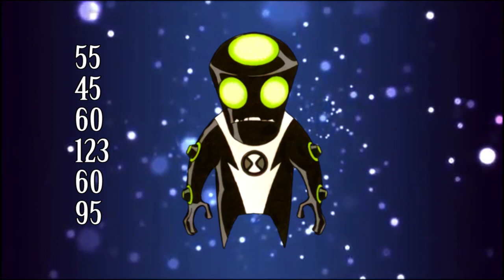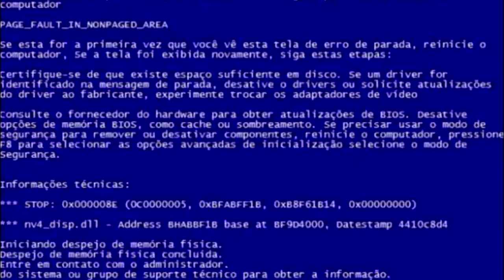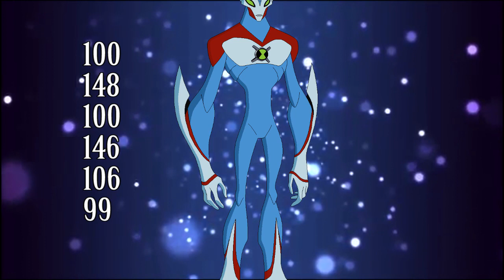QUAIS SERIAM OS TIPOS DOS ALIENS DO BEN 10 SE FOSSEM POKÉMON? | PARTE 3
Opa, hoje o vosso querido vídeo é sobre "QUAIS SERIAM OS TIPOS DOS ALIENS DO BEN 10 SE FOSSEM POKÉMON? PARTE 3".  Bem galera, espero que vocês curtem.